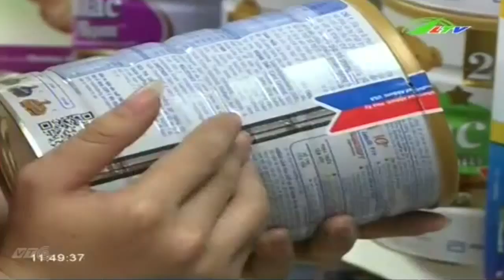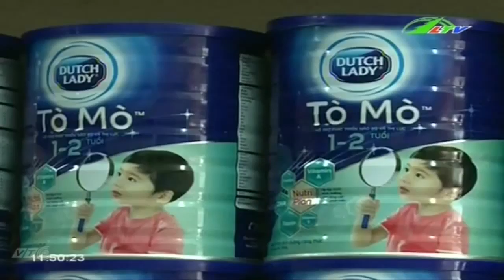Tin Tức Bỏ phí quảng cáo Giá sữa chưa hề giảm | Xã Hội Lâm Đồng TV